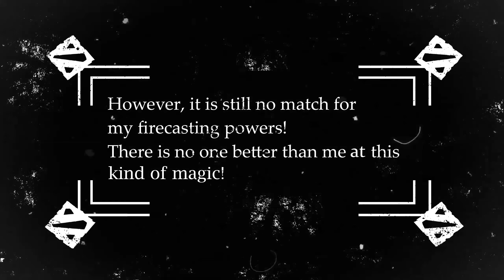Intermission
Tested a few things to make an old silent film parody...